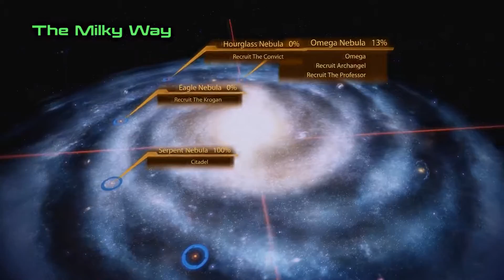Mass Effect 2 PC Walkthrough | Ep. 7: Omega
In this episode we arrive at Omega and are immediately greeted by a lackey of what appears to be a local crime boss, Aria!  We soon learn that there is just one rule on Omega!  This is the 7th episode in my Mass Effect 2 PC walkthrough.  We will be playing all the games in the Mass Effect series(Mass Effect 1, Mass Effect 2 and Mass Effect 3) in preparation for Mass Effect Andromeda!

★☆★ Interested in high end PC gaming? ★☆★
 Click the link below to check out OriginPC.  They have some of the best custom PC's in the business!